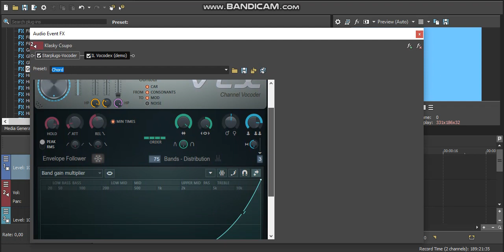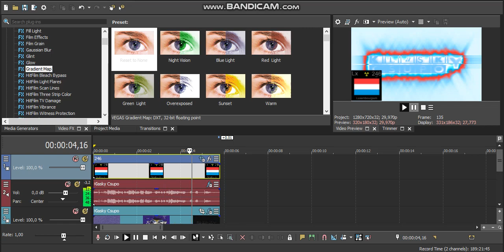How to Make Luxembourgium